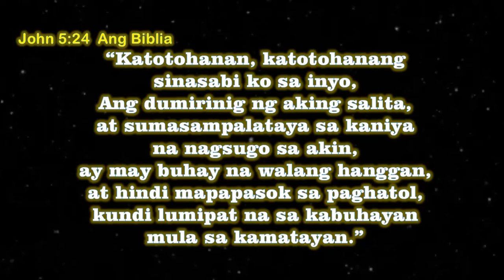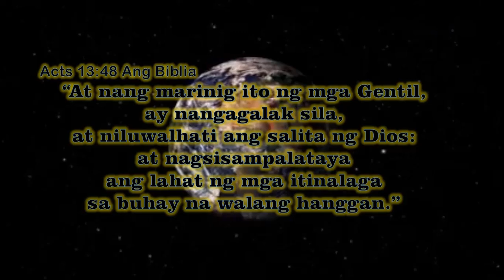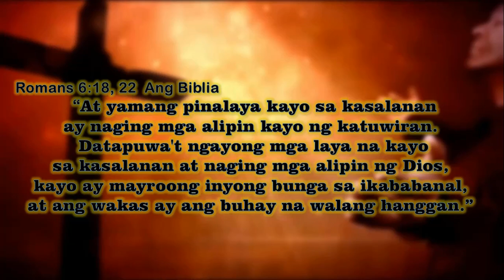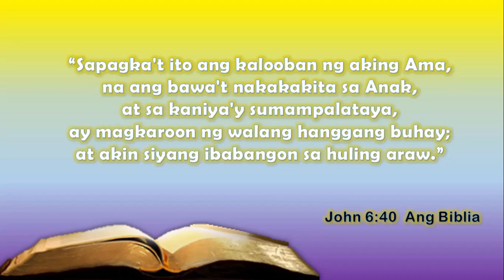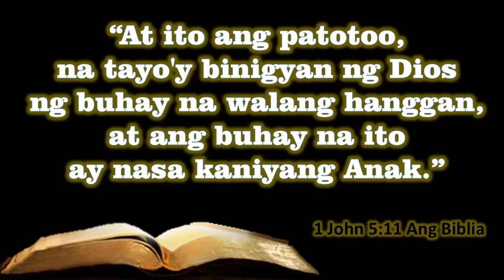ITO AY PAG-ASA NA SALIG SA BIBLIA KAYA HINDI PAGMAMAYABANG NA MAITUTURING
"Ang pananampalataya ay ang katiyakan na matatanggap natin ang mga bagay na inaasahan natin. At ito ay ang pagiging sigurado sa mga bagay na hindi natin nakikita" (HEBREO 11:1 Ang Salita Ng Diyos Version)

Kapag naririnig mula sa bibig ng isang Cristiano na ligtas na siya, mayabang ang dating sa pandinig ng iba. Pero bakit nga ba ito nasasabi ng isang mananampalataya? Malalaman mo ang sagot kapag nabasa mo ang mga ilang talatang nakasangkap sa maiksing video na ito.

Magkagayunman, kung iniisip mo pa rin na pagmamayabang ito kapag pinanghawakan at sinabi na sa mga iba, ang pagmamayabang na ito ay sinasang ayunan pa rin ng Biblia. Ito ay sapagka't nasusulat ang ganito: "Datapuwa't sa kaniya kayo'y nangasa kay Cristo Jesus, na sa atin ay ginawang karunungang mula sa Dios, at katuwiran at kabanalan, at katubusan: Na, ayon sa nasusulat, Ang nagmamapuri, ay magmapuri sa Panginoon."
1 Corinthians 1:30-31 Tagalog AB

"LET HIM WHO BOAST, BOAST IN THE LORD"